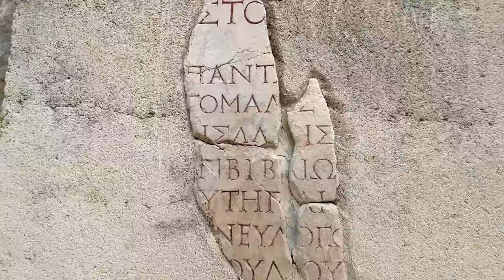Efes Antik Kentini Hiç Gezdiniz mi?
Antik dünyanın en önemli uygarlık, kültür, bilim ve sanat merkezlerinden biri olan Efes Antik Kenti, İzmir‘in Selçuk ilçesi sınırlarında yer alıyor.Her biri görkemli mimari şaheser olan Celcus Kütüphanesi, Yamaç Evler, Antik Tiyatro, Kral Yolu ve çok sayıda arkeolojik eseri antik kentin içerisinde görebilirsiniz.Kuruluşu MÖ 9,000’li yıllara uzanan Efes’te yapılan kazılarda Cilalı Taş Devri izlerine rastlanıyor.Dünyanın 7 harikasından biri olan Artemis Tapınağı’nın Efes’te yer almış olması kenti daha çok ziyaretçi çekmesini sağlamış. UNESCO Dünya Mirası Geçici Listesine 1994 yılında, asıl listeye ise 2015’te giren Efes Antik Kenti’nin, UNESCO süreci ile birlikte daha fazla ziyaretçinin seyahat planına gireceği düşünülüyor.